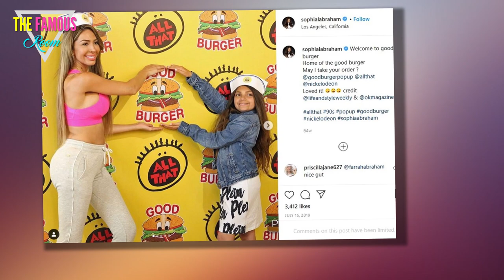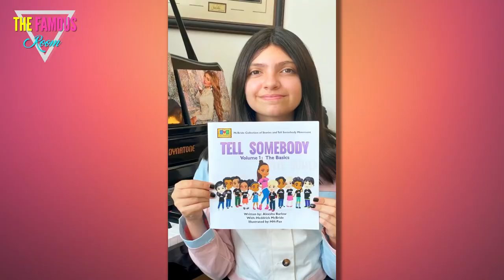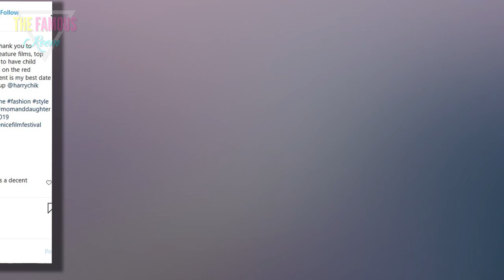Farrah Abraham Posts Pic of Daughter Sophia Posing With Pregnancy Test, Gets Blasted By Critics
For several years now, Farrah Abraham has been keeping her name in the tabloids by pulling outrageous stunts on social media and basically daring the world to ignore her.    And naturally, her routine has gotten more outrageous with time, as she's been forced to go to increasingly desperate extremes in order to remain relevant.    These days, Farrah likes to get her 11-year-old daughter Sophia in on the act.    And the duo's latest "joke" is so shocking that it has some critics calling for a CPS investigation.  If you follow her on social media, you already know that Farrah has been making a lot of questionable decisions involving Sophia lately.  She says the pre-teen shows up on her Instagram page simply because they spend so much time together.  But it's obvious to most of her followers that Abraham is attempting to turn Sophia into a celebrity in her own right, a sort of mini-Farrah.  Usually this means that she has Sophia participating in weird pranks and posing for age-inappropriate photos.    But over the weekend, Farrah outdid herself with one of the most inappropriate pics of"